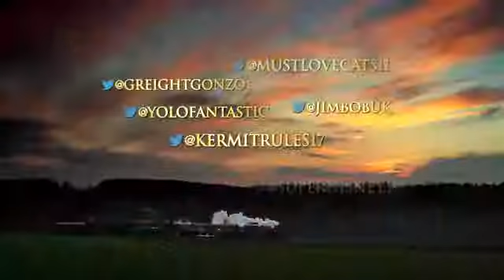Muppets Most Wanted Game Day Extended Spot